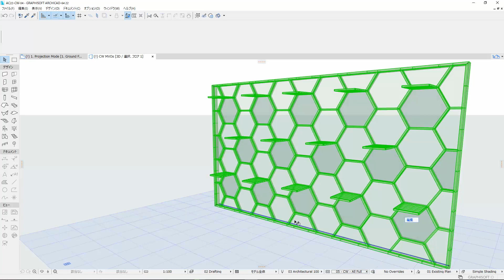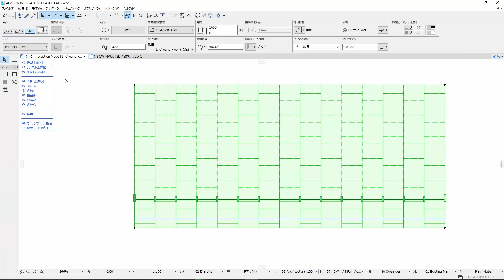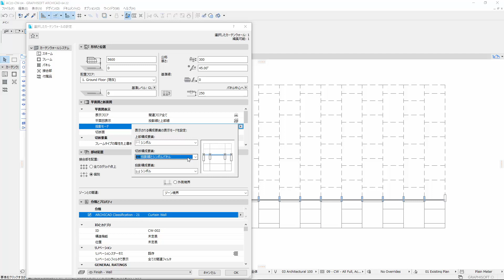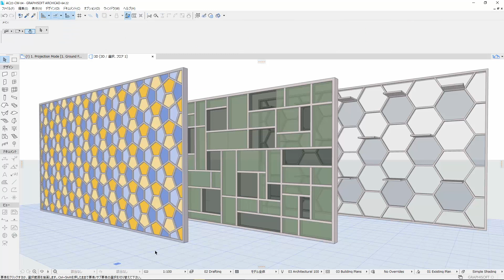【ARCHICAD 22 新機能】カーテンウォール 2D表現の強化